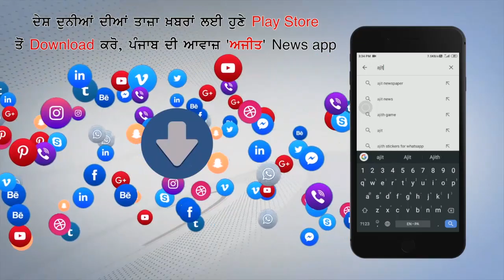ਸਵੇਰ ਤੋਂ ਹੀ ਸੇਵਾ ਕੇਂਦਰ ਬਾਹਰ ਲਾਈਨਾਂ ਲਗਾ ਕੇ ਖੜ੍ਹੇ ਹੋ ਜਾਂਦੇ ਹਨ ਲੋਕ